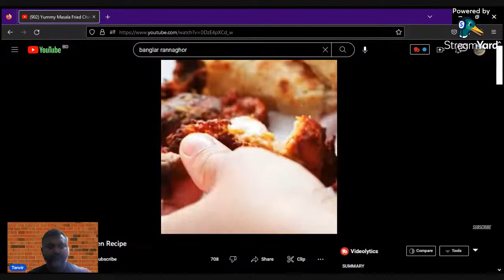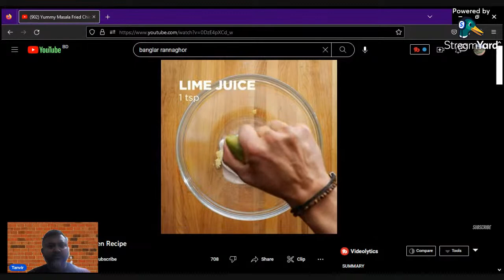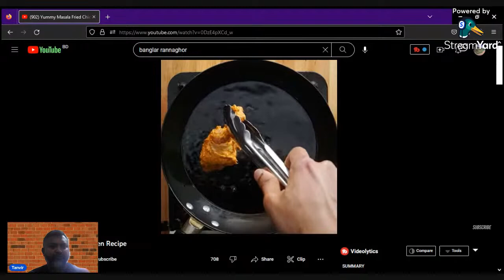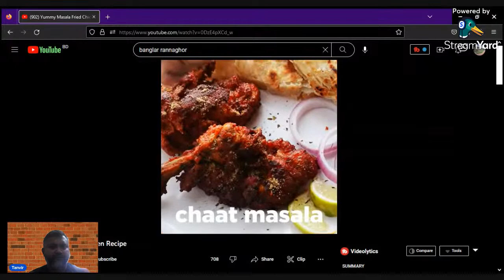Chicken Masala Fry: A Friday Special.